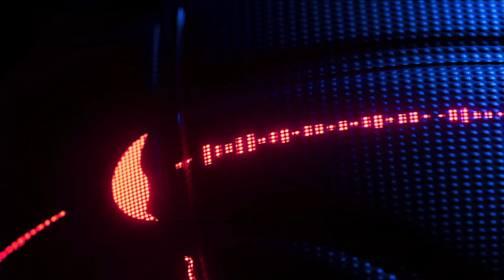2024 WNBA Kia Skills Challenge FULL VIDEO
Allisha Gray wins the 2024 Kia Skills Challenge with a time of 32.1 seconds in the Final Round!

The 28th season of the WNBA is here